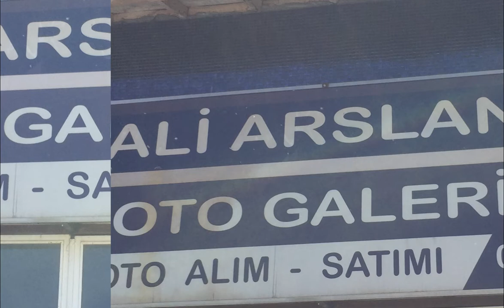Nar Eski Sanay NATURE LIFE no more ON BOAT for a while SAILING GYPSY next CHRISTINE SMITH NGUYEN